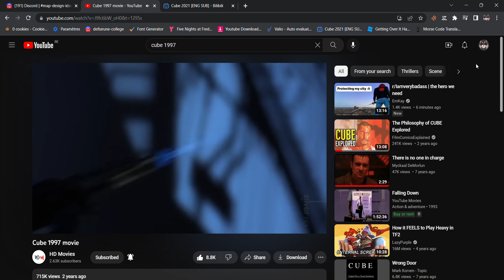Cube 1997 movie YouTube Google Chrome 2022 11 25 20 07 59